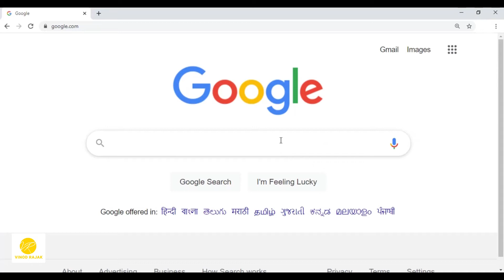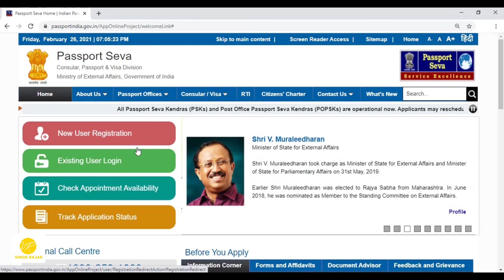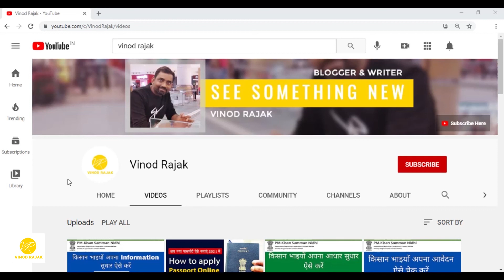How To Check Passport Application Status I Check Passport Status I पासपोर्ट का स्टेटस कैसे चेक करें।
हेलो दोस्तों,

आप लोगों को इस चैनल में स्वागत है🙏

आप इस वीडियो से जान सकते हैं । किस तरह से पासपोर्ट एप्लीकेशन स्टेटस चेक किया जाता है । अगर आप एक नया पासपोर्ट बनाने को दिए, तो किस तरह से आप अपना पासपोर्ट का स्टेटस चेक करेंगे।इसके लिए आप यह वीडियो एक बार जरूर देख लें जिससे कि आप खुद ही अपने मोबाइल या कंप्यूटर से अपना पासपोर्ट का स्टेटस चेक कर सकेंगे।

वीडियो आपको कैसा लगा कमेंट बॉक्स में कमेंट करके बताना ना भूले।

मैं इस तरह का वीडियो आप लोगों के पास लेकर आते रहता हूं।

Note: This video is made for Informative purposes only.